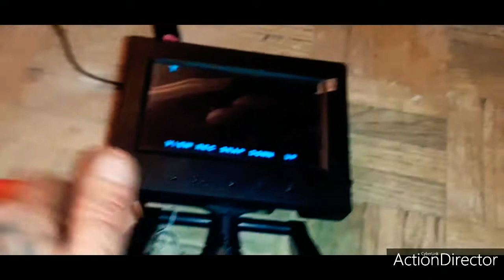crashdrone mon nouveau jouet présentation avant son crash le drone skyhawkeye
voilà les amis pour vous faire des bons plans quoi de mieux qu'un drone bon je donne pas cher de sa vie sachant que j'ai pas la notice et j'ai jamais piloté de drone sa promet si vous voulez la suite et le crash liké sa mangeons pas de pain... skanmax YouTube